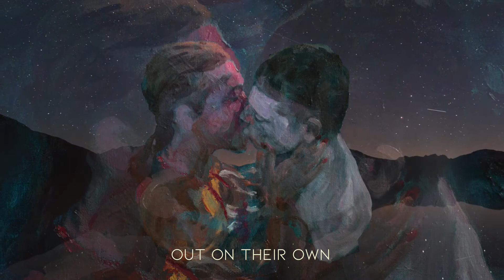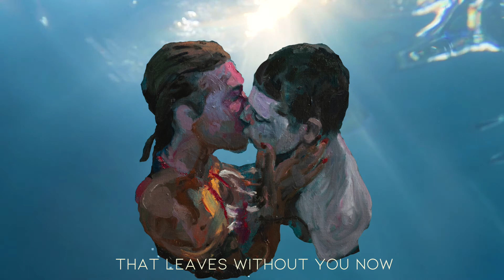The School Book Depository - Spiders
The School Book Depository's new single ”Spiders” is a breathtakingly beautiful song that starts off in a delicate campfire mood until a wall of multi-layered, shimmering sounds washes over us with the most bittersweet melancholy in a big and spacious chorus without losing the intimate feel.

”Spiders” is written from a young girl’s perspective and aims to convey that feeling when you, for the first time, expose yourself to your new-found lover with that mountain of contradictory feelings of hope, doubt, bad self-esteem and explosive happiness resonating in every fibre of your body. When you feel that everything in your life has led up to this moment and you have to take this leap of faith whether you’re ready or not and you know that from this point on it is beyond your control.

Sometimes the grandest of emotional explosions come from the smallest and most modest, low key expressions.

The art work for this song is an oil painting by the Swedish artist David Kihlberg and is made especially for this song. The painting is also the basis for the music video for this song and surely adds more depth to this release.